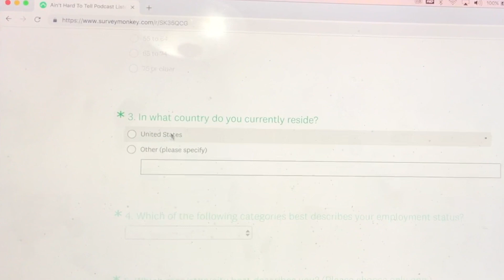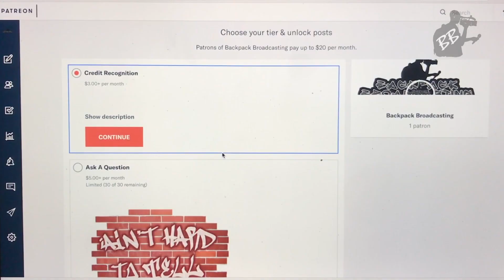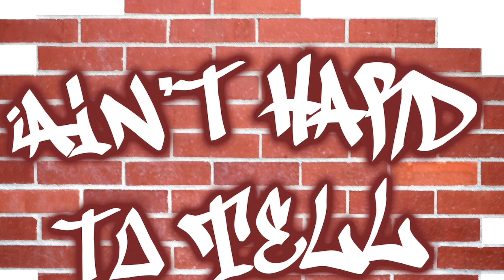Respect Greatness | Ain't Hard To Tell Podcast (Ep 182)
Dex and Bryan dive into how fatigue from last year's bubble playoffs has impacted NBA teams during the 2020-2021 regular season and post-season along with the why more people aren't talking about the greatness of Simone Biles. Plus a new OT4YM that involves violence and personal hygiene.

Intro - 0:00
NBA Team Burnout - 3:36
The Greatness of Simone Biles - 20:00
Vernon Gholston vs The World - 30:00
Stop Being Lazy & Nasty - 36:10

We would love to hear your feedback on the podcast as you help us grow. Take a short anonymous survey at the